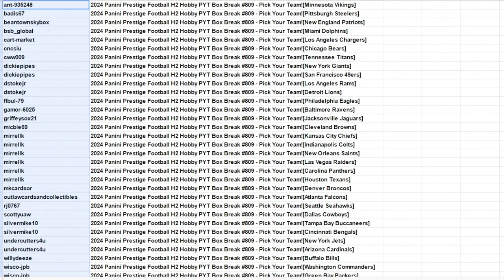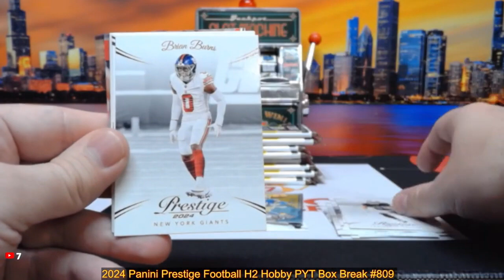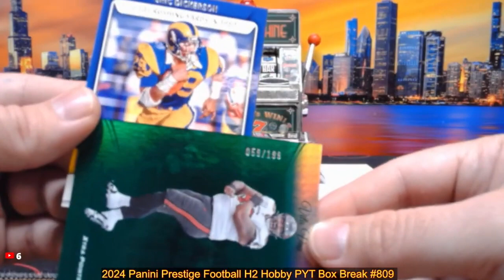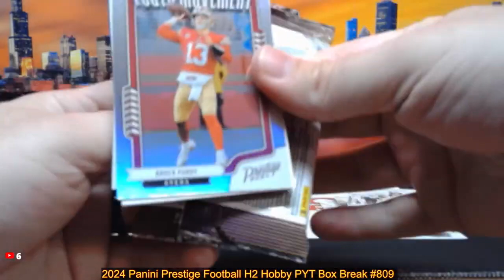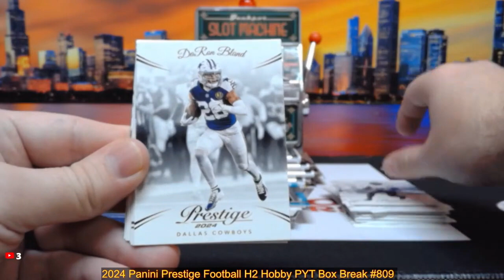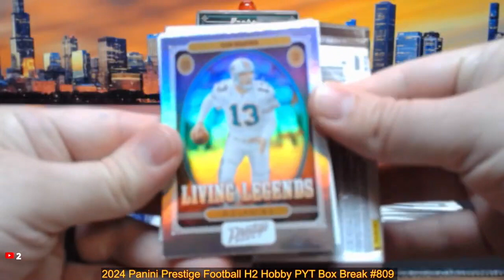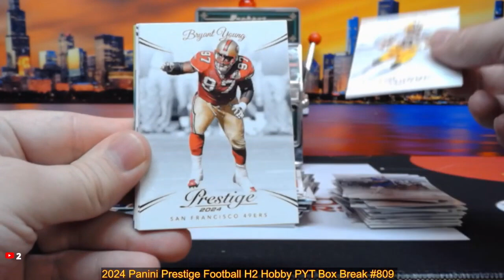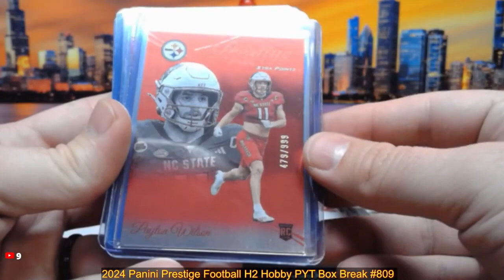11-12-24 2024 Panini Prestige Football H2 Hobby PYT Box Break #809 - Pick Your Team!